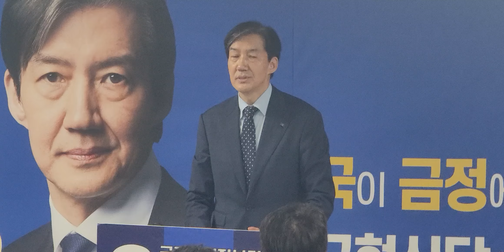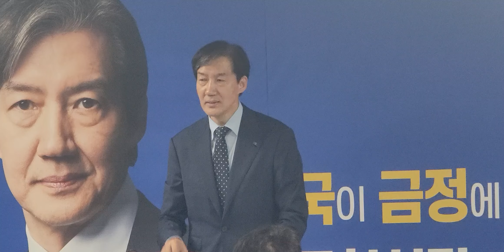조국혁신당 부산 금정구청장 예비후보 류제성 선거사무실 개소식 💙💙💙조국혁신당 조국 대표님 인사말 👍👍👍